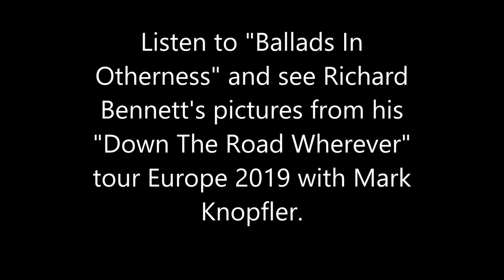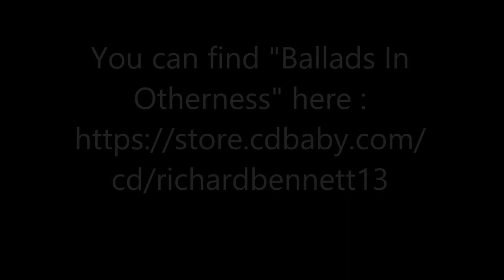Richard Bennett Down The Road tour 2019 Europe Mark Knopfler